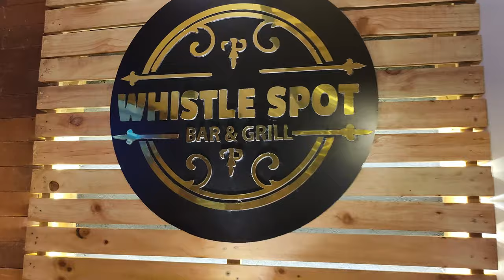FREE BIRTHDAY CAKE!! SOMETHING GREAT FOR MY FANS!! - WHISTLE SPOT (KAREN)